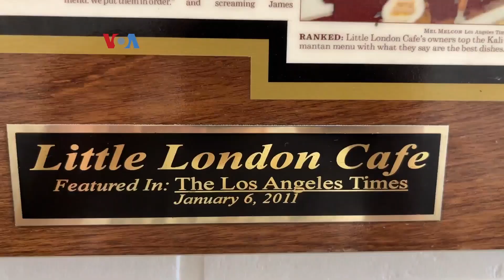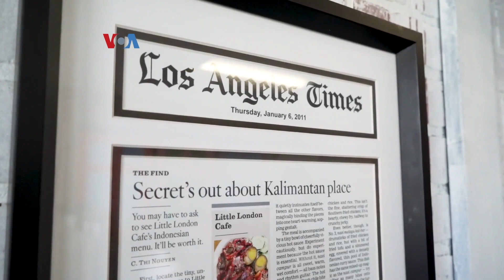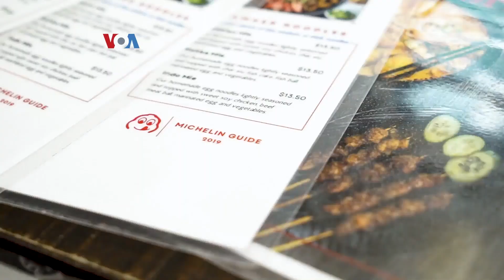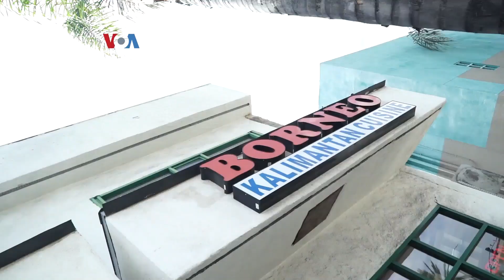Borneo: Cita Rasa Kalimantan di Los Angeles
Meski berbahasa Inggris pas-pasan, Peter Then, berhasil membangkitkan restoran yang sepi dengan menyajikan cita rasa Indonesia, khususnya Kalimantan bagi foodie di Los Angeles. Kegigihannya membuahkan hasil dengan sejumlah restoran lain yang ia buka di penjuru Los Angeles.